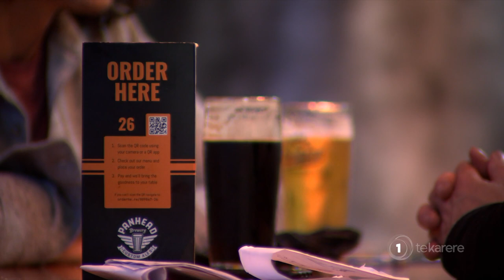Teanau Tuiono on Three Waters reform: ‘Me tika te tukanga’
Green Party MP Teanau Tuiono says while there’s a need for water reforms, the government must go through a proper process to address concerns brought up by communities and councils all over the country over Three Waters. He joined the show live to discuss this and other kaupapa.